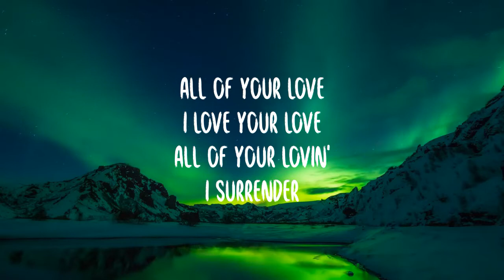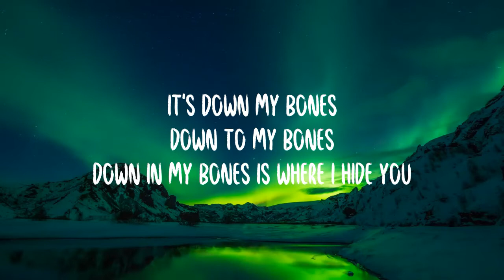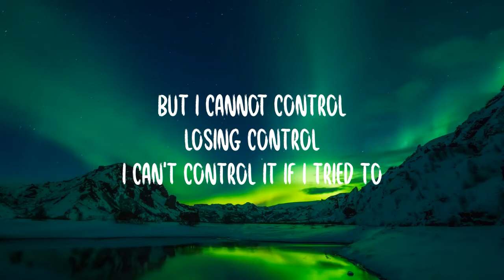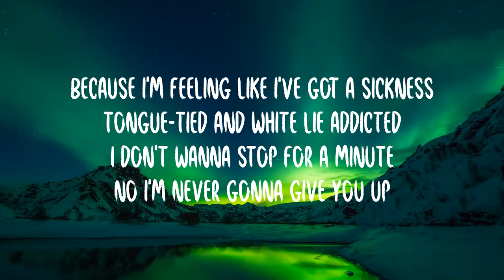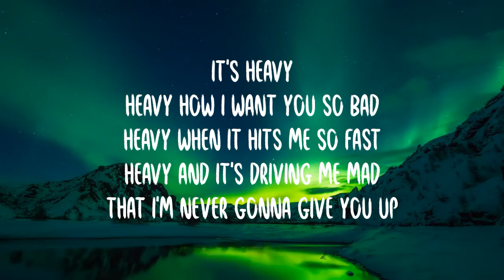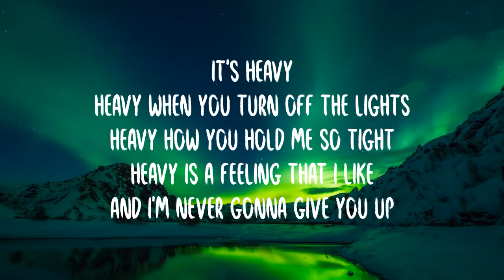Powers - Heavy (lyrics)